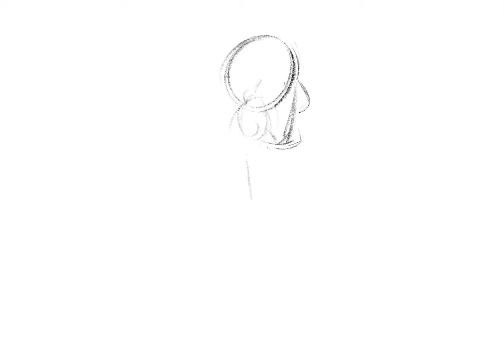Hades x Persephone Timelapse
That’s all it is.